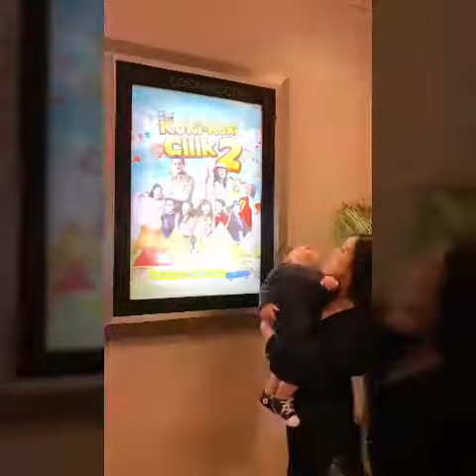Nonik Vechia si Boss Lagi Telpon Anak Buah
Baby Vechia.